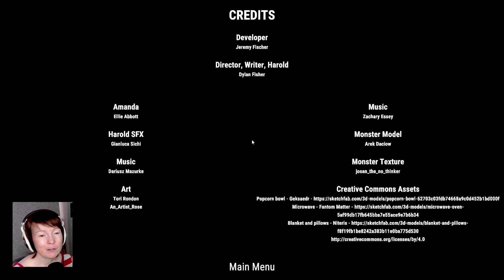Nevermind the intruder, this household is a mess / Lets Play Movie Night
Developed by Jeremy Fischer of the amazing Lancaster Leaks series and written and directed by Dylan Fisher, this is a cute little and wholesome horror game about a quiet movie night in.

Really enjoyed this, it was silly, chaotic and very wholesome indeed!

Check out the game page and give some love to Jeremy